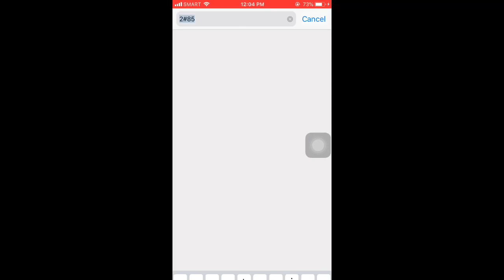POV: You forgot the name of a song (but it’s Messenger ✨)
Shoutout to my classmate Kyle for being in this video

He’s a sus boi btw